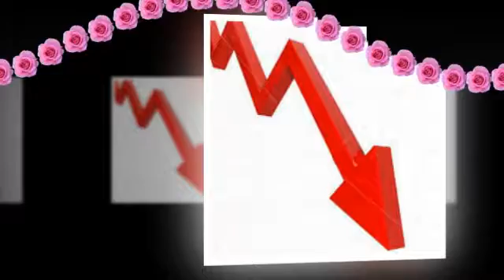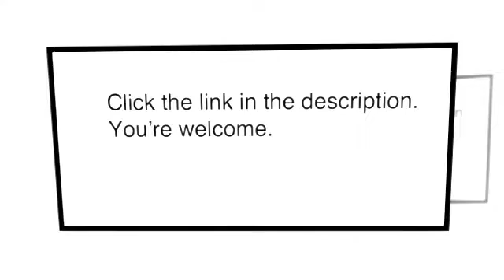homelegance 8507be 3 upholstered sofa oatmeal fabric